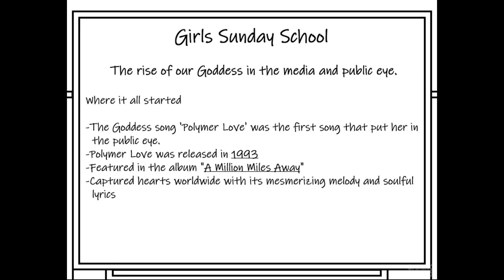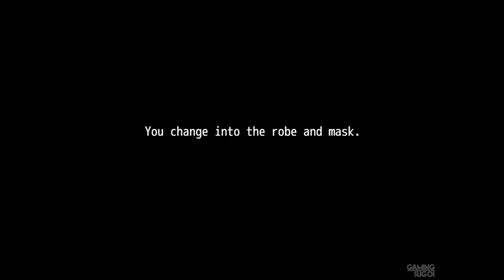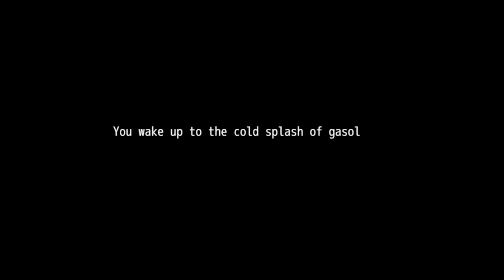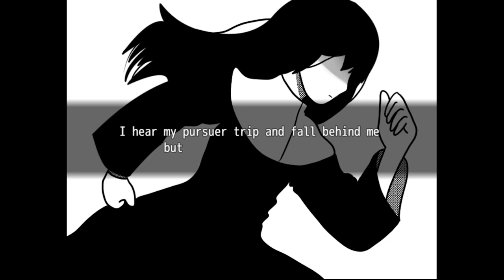IDOL FULL Game Walkthrough / Playthrough - Let's Play (No Commentary)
IDOL By Monochrome Moe All Endings Horror Game Part 1 to Ending [Microsoft Windows

Sakura Satoshi, a rising Idol on her inaugural tour in America. What starts as a promising adventure soon turns sinister when a group of obsessive fans crosses the line, plunging you into a harrowing battle for survival.

Developer: Monochrome Moe
Genres: Horror, RPG
Platforms: Microsoft Windows